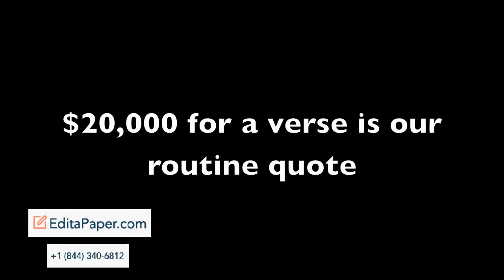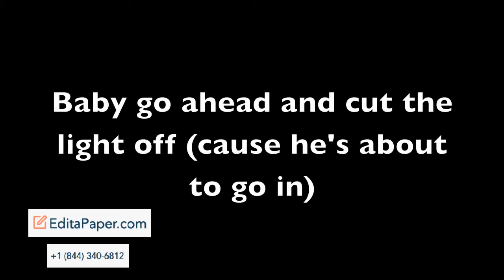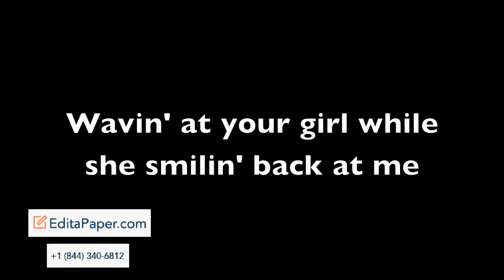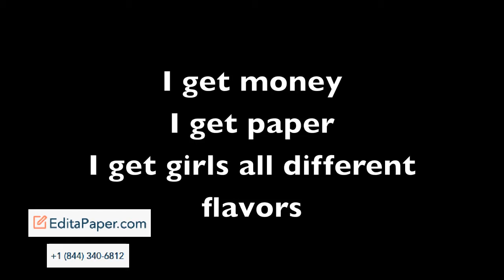DRAKE FT KEVIN COSSOM I GET PAPER LYRICS HD